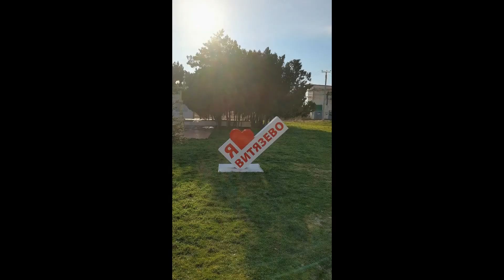Я люблю Витязево!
Самые памятные фотки с курорта в Витязево можно сделать у знака Я ЛЮБЛЮ ВИТЯЗЕВО по адресу: с.Витязево, ул.Лиманная, д.8.